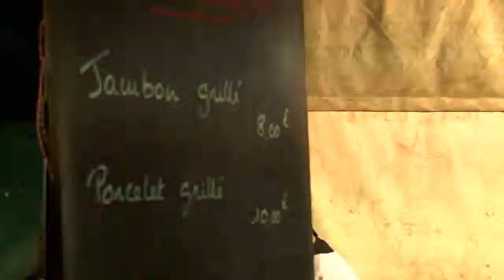Animation pour fete medievale - prenez une animation pour fête médiévale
Une animation pour fête médiévale? +32474/638534.
Nous vous proposons de nombreuses animations pour l'organisation de votre fête médiévale!